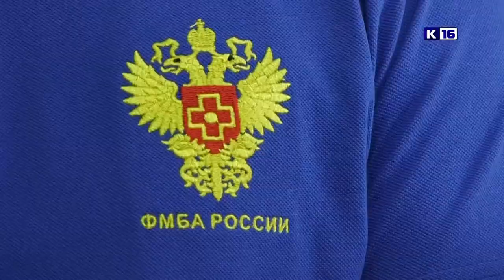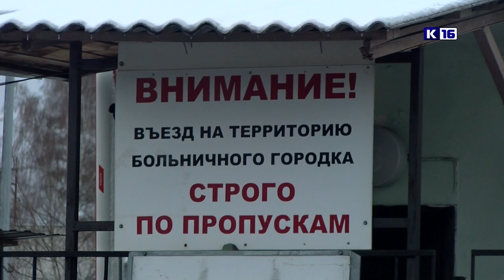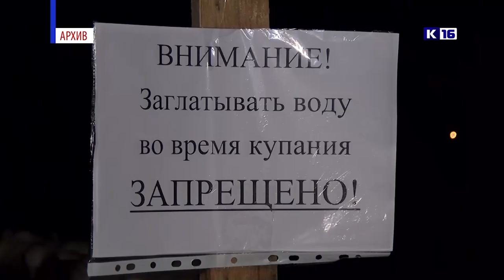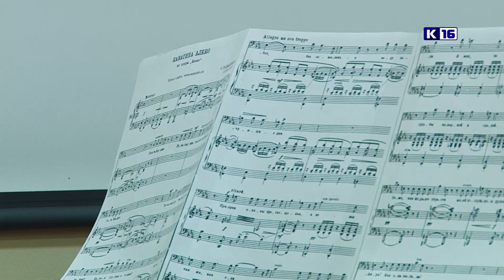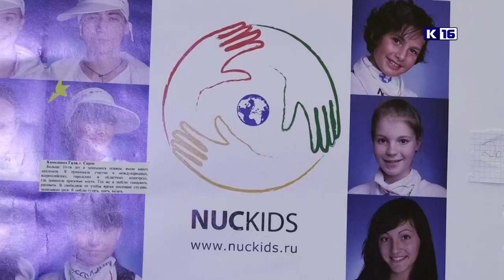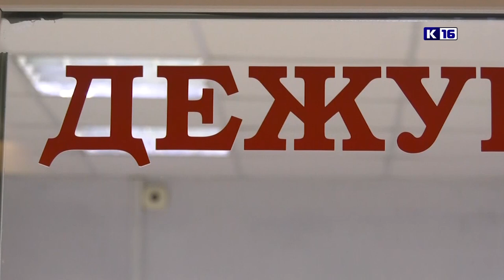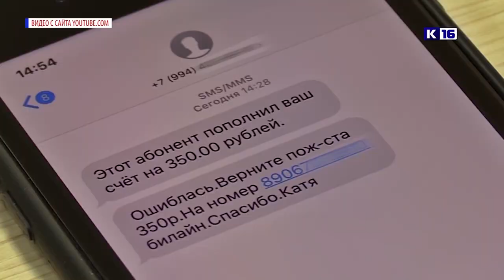Новости Сарова 18.01.2022